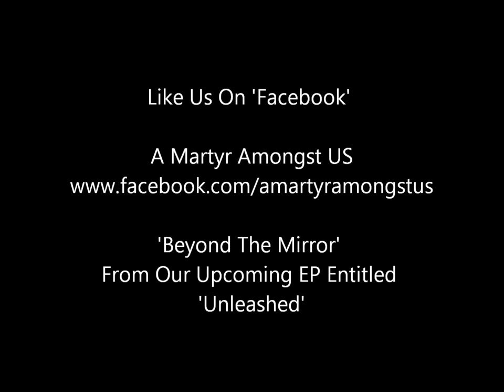A Martyr Amongst US - Beyond The Mirror *Full Version* (Rough Demo)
This is the full version of A.M.A.U's 'Beyond The Mirror' off their upcoming EP Entitled 'Unleashed'

Follow on twitter @MartyrAmongstUs